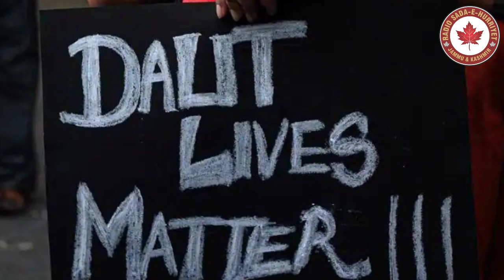Indian tyranny intensifies across IIOJK since commencement of Amarnath Yatra || Urdu News Clip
Indian tyranny intensifies across IIOJK since commencement of Amarnath Yatra